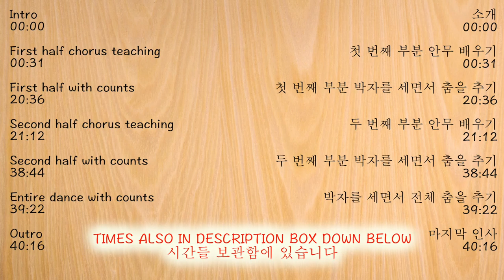[TUTORIAL] MCND(엠씨엔디) - 'Spring(떠)' | PART 1 | detailed explanation | 안무 배우기 | Lindy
Links to other fun videos

TIMES
Intro (소개)
00:00
First half chorus teaching (첫 번째 부분 안무 배우기 )
00:31
First half with counts (첫 번째 부분 박자를 세면서 춤을 추기)
20:36
Second half chorus teaching (두 번째 부분 안무 배우기)
21:12
Second half with counts (두 번째 부분 박자를 세면서 춤을 추기
38:44
Entire dance with counts (박자를 세면서 전체 춤을 추기)
39:22
Outro (마지막 인사)
40:16

오늘 커버댄스를 재미있게 보셨으면 좋겠습니당^^ 다음 커버를 놓치지 않도록 구독하고 알림 버튼을 눌러주세용~
[TUTORIAL] MCND - 'Spring(떠)' | PART 1 | detailed explanation | 안무  배우기 | Lindy